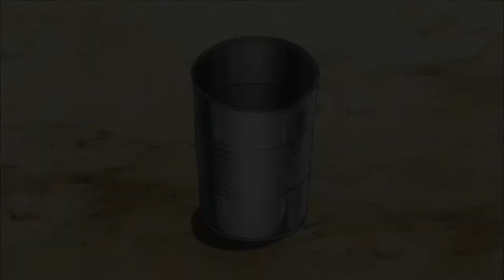Wetysace - Ekuspurosion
Have a nice day! UwU